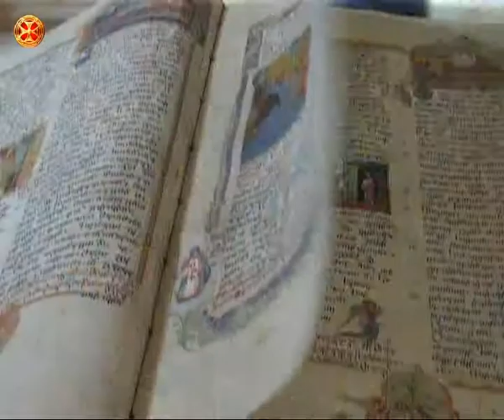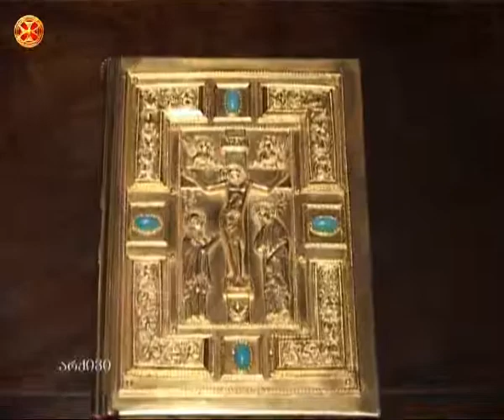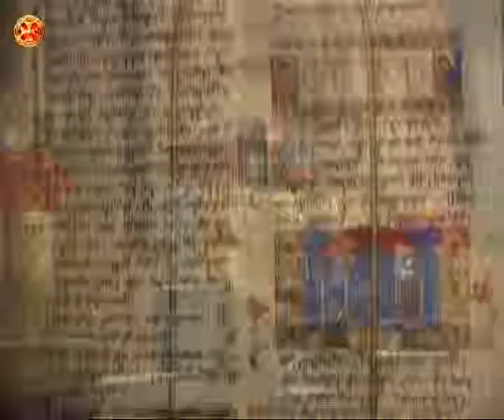ახალი აღთქმის განმარტება - 115